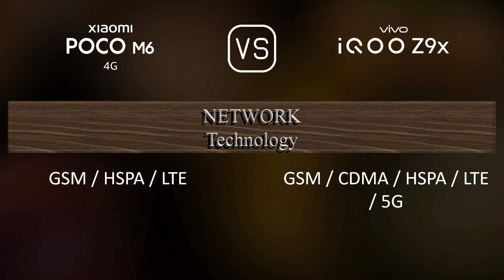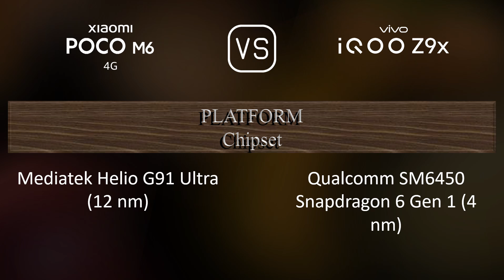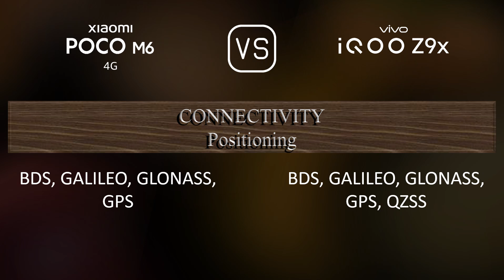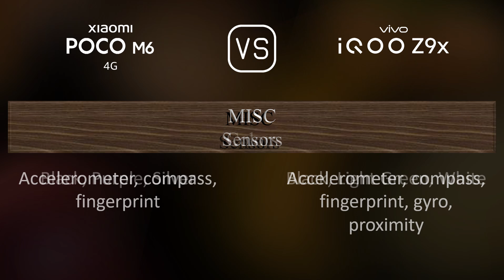Xiaomi Poco M6 4G vs. vivo iQOO Z9x: A Comparison of Specifications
This video overviews the Xiaomi Poco M6 4G and the vivo iQOO Z9x in a parallel comparison of specifications.

00:33 LAUNCH
00:41 NETWORK
00:44 BUILD MATERIALS
00:51 BODY
01:06 DISPLAY
01:16 PLATFORM
01:31 STORAGE
01:41 MAIN CAMERA
01:59 SELFIE CAMERA
02:10 SOUND
02:17 CONNECTIVITY
02:42 BATTERY
03:00 MISC